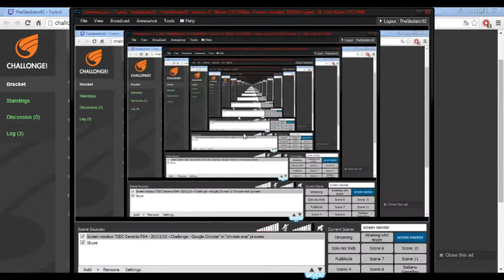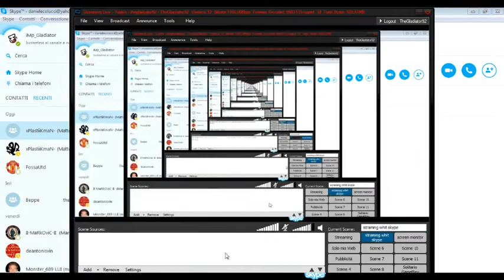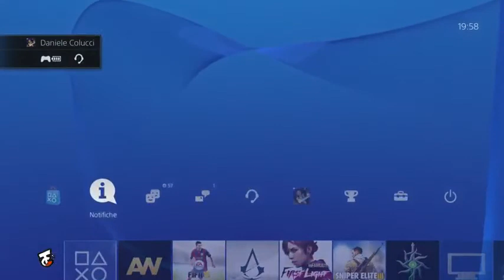ODC Decerto Italy A2P - Ottavi e Quarti